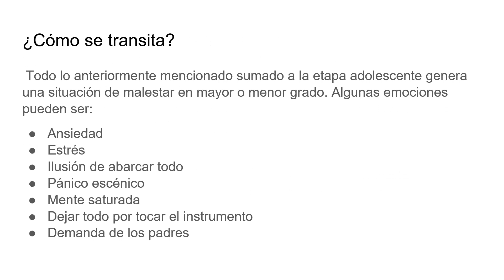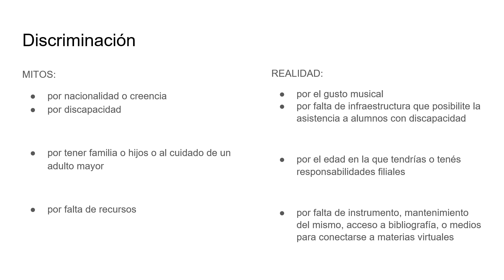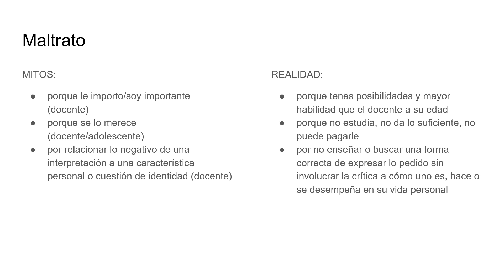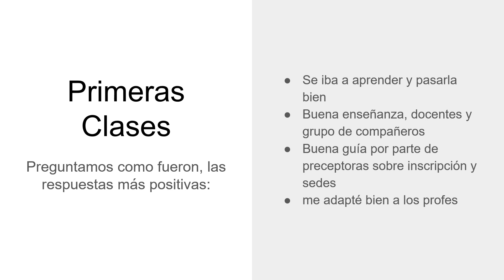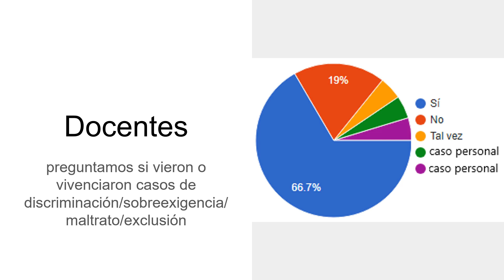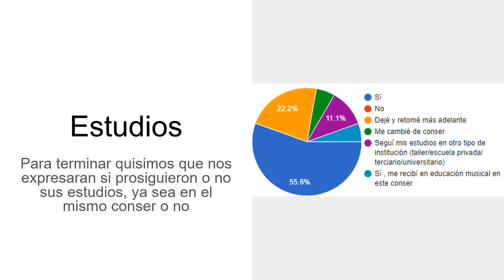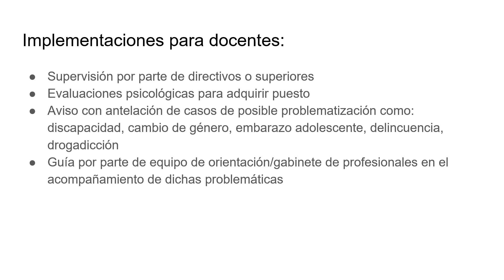El Conser en Mis Tiempos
Cuestionario dirigido a músicos que pasaron por el conservatorio en su adolescencia: contanos tu experiencia y cómo viviste tus primeros años de estudiante.

Los resultados serán recopilados y presentados en una exposición grupal a cargo de alumnas del conservatorio de música Alfredo L. Schiuma para la cátedra de Psicología de la Juventud y Adultez.